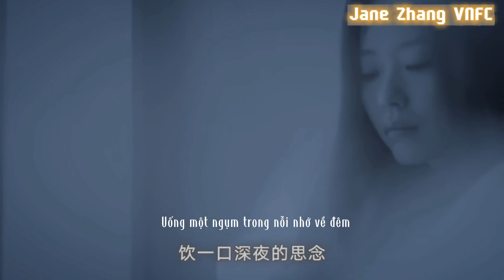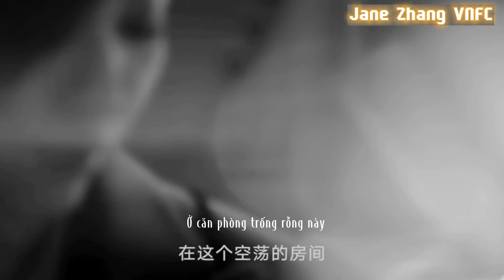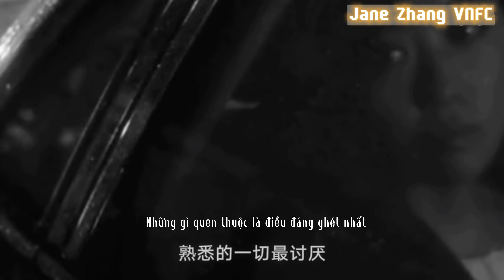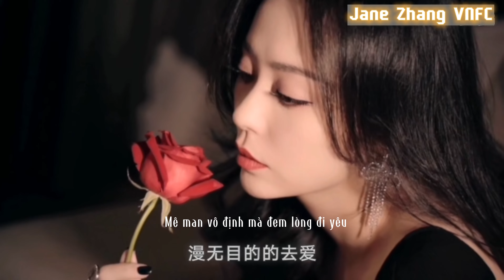[Vietsub] Càng Yêu - Trương Lương Dĩnh (Fanmade MV)